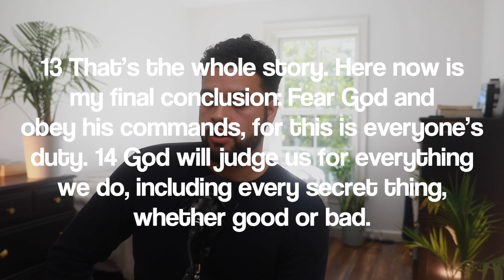Living with Purpose: A Christian’s Journey in Modern Times